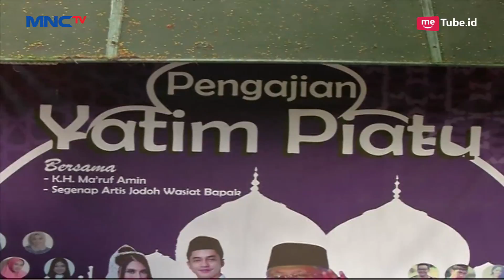Ma'ruf Amin Berikan Motivasi Anak Yatim Piatu | Sandiaga Jenguk Ani Yudhoyono - LIM 22/02